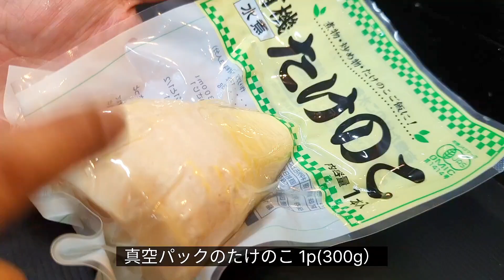ひと手間で美味しさアップ！水煮たけのこで簡単たけのこバター醤油焼き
こんにちはチャッキーです
今回は、リーズナブルで使い勝手抜群の
アク抜き・下茹でされた真空パック保存されているタケノコを使って美味しい一品をご紹介！

パックの水煮タケノコ
独特の臭みや酸味があり苦手な方も多いんですが
きっちりと下ごしらえすれば！

美味しく仕上がるので下処理方法を紹介しながら！
たけのこバター醤油と焼きを作りました。

ご飯のおかずにも抜群！お酒との相性も◎
ひと手間加え下ごしらえをするだけで
本当に美味しくなるので真空パックたけのこを上手に活用して春の味覚を楽しんで下さい

真空パックたけのこの下処理〜たけのこバター醬油焼きの作り方を紹介させて頂きます。

【材料】

真空パックたけのこ 1p(300g）
バター 10g

【作り方】

①たけのこを切り分ける！
根元の方は気持ち厚めの輪切りにする
頭の方は縦に3〜4等分に切る

②たけのこの根元の方は固くて噛み切りにくいので
裏表に格子状の切り込みを入れておく。

③たっぷりの湯で5分ほど、たけのこを茹でる
（しっかり茹でる事で臭みや酸味が和らぎます）

④茹でたら、一気に湯切りしてザルなどに広げて3分ほどおいて余分な水分を蒸発させる！

⑤ボウルに、たけのこ・濃口醤油・みりんを入れて
全体的に混ぜ合わせ表面に絡めながら10分ほど漬け込み下味をつける。

⑥フライパンに油を馴染ませ弱火で温めたら
たけのこを並べて入れ、じっくり焼きながら裏表に香ばしく焼き色を付ける
（軽く焼き焦がす事で臭みが更に和らぐ）

⑦たけのこが焼けたら！火を消してバターを加え
フライパンの余熱で溶かしながら全体的にバターを絡める！

真空パックのたけのこでも美味しいバター醤油焼き
香ばしさがクセになりバターの風味も堪らない
美味しい一品なので

私の一押しクラフトビール

【私が使用しているフライパン】

たくさん食べても大丈夫！
【糖質50%カットできる炊飯器】マルチクッカー
↓↓↓から公式ページを確認